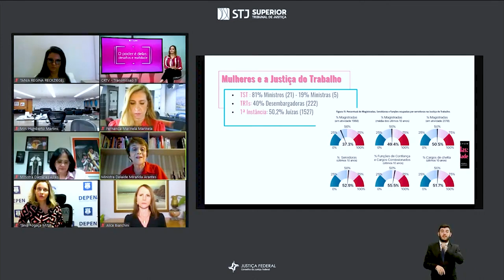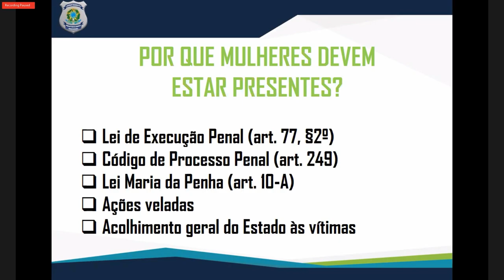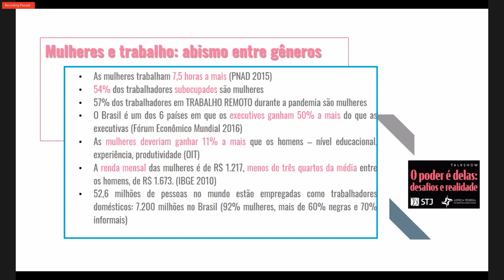No Dia da Mulher, STJ promove debate sobre participação feminina na sociedade 09.03.21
Durante a abertura do talk show O Poder é Delas: Desafios e realidade, o presidente do Superior Tribunal de Justiça (STJ) e do Conselho da Justiça Federal (CJF), ministro Humberto Martins, afirmou nesta segunda-feira (8) – Dia Internacional da Mulher – que a busca por igualdade de gênero não é uma pauta exclusivamente feminina. "Ao contrário, nós, homens, precisamos nos tornar parte do movimento global de solidariedade para promover os direitos das mulheres, tanto como defensores quanto como partes interessadas que precisam mudar para que a igualdade de gênero possa ser uma realidade para todos", declarou.
O evento on-line, transmitido pelo YouTube, inaugura uma série de ações a serem desenvolvidas durante o Mês da Mulher pelo Programa de Participação Institucional Feminina no STJ – Equilibra.